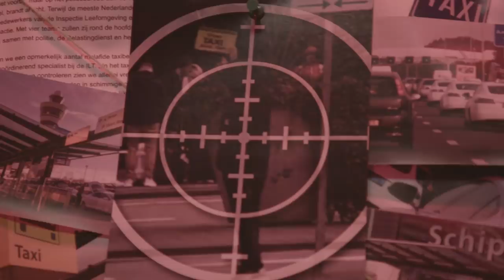ROBIN HOOD IS TERUG! (2020) | ROBIN HOOD II - Gierige Gasten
WE ZIJN TERUG MET ROBIN HOOD II! Jullie hebben jarenlang gevraagd om een tweede seizoen, en daar is ‘ie dan eindelijk; en wat voor een… bloed, zweet en tranen! Zijn jullie er klaar voor?! Laat het weten in de comments!

Nog steeds onttrekken louche figuren en organisaties zich aan de regels of maken zij misbruik van hun machtspositie. Vanaf volgende week donderdag gooien we onze weldoenerscape weer om en gaan we op ludieke wijze de rekening verheffen met deze oplichters. De opbrengst gaat natuurlijk naar hen die het hard kunnen gebruiken, zoals onze voorganger Robin Hood dat ook deed. Oplichters opgelet, we komen jullie halen!